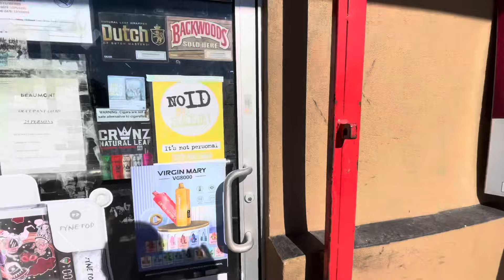📍Honey Stop Smoke Shop (7110 Tram Rd, Beaumont, TX 77713)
Today we landed our 64th location at 📍Honey Stop Smoke Shop (7110 Tram Rd, Beaumont, TX 77713) plus they picked up some of our Just Chill gummies. Go check out our gummies and pick up one of our no nicotine Light Air natural herb vapes, which has no THC, CBD, or Delta.
-S/O to Mr. Ram💪